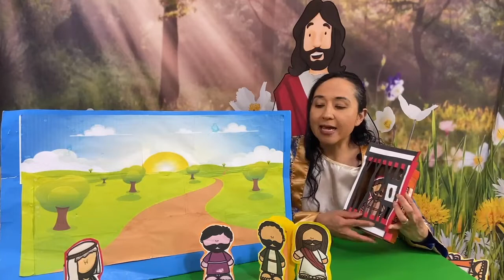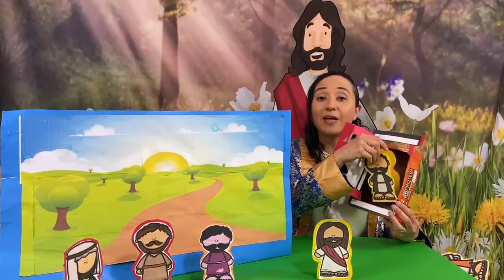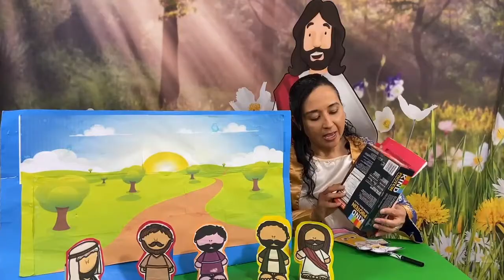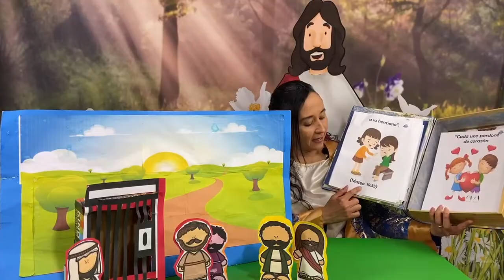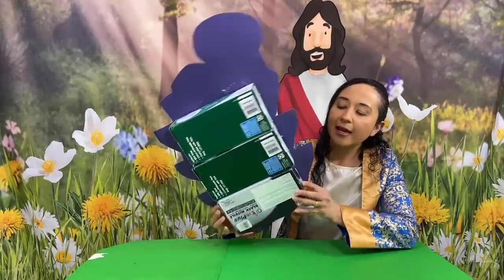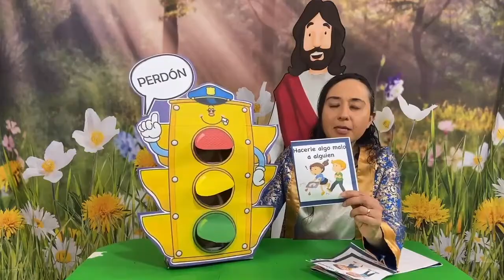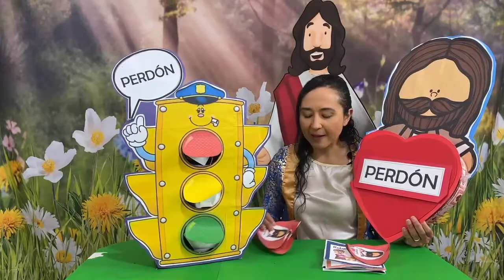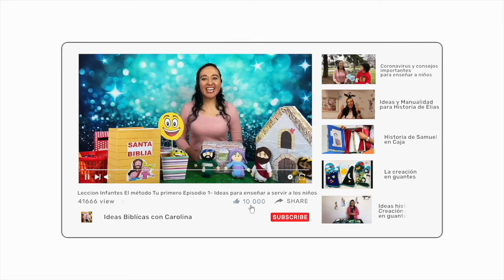PRIMARIOS-SETENTA VECES SIETE--EL PERDON-IDEAS- EL PERDON PARA NIÑOS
Te comparto Ideas y sugerencias de juegos y actividades bíblicas para la historia que contó Jesús acerca de "Los dos deudores"(Mateo 18:21-35) .  A través de esta historia los niños podrán aprender que "Dios desea que perdone de corazón a los demás".
Es mi oración  que sea estas ideas sean de gran bendicion y puedas compartir con otros.